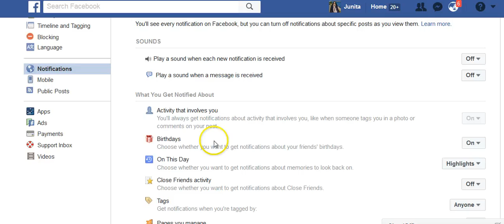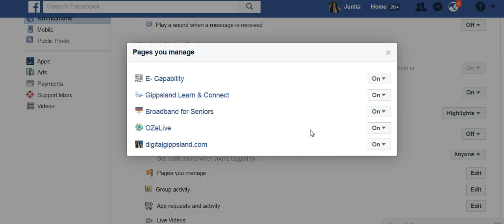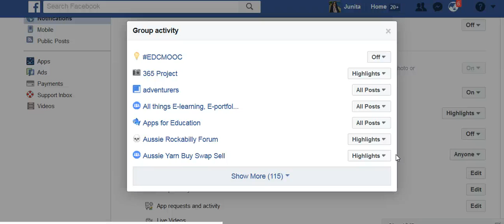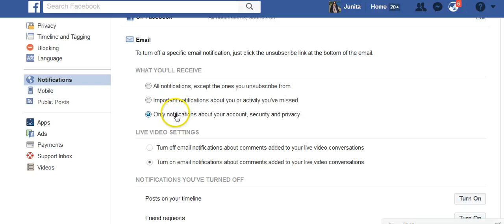Notifications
Facebook Notifications